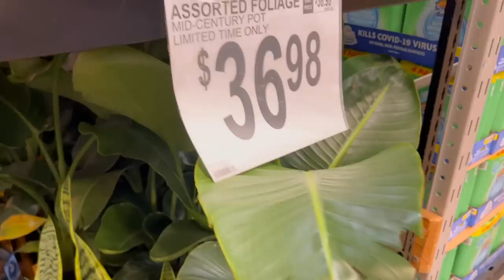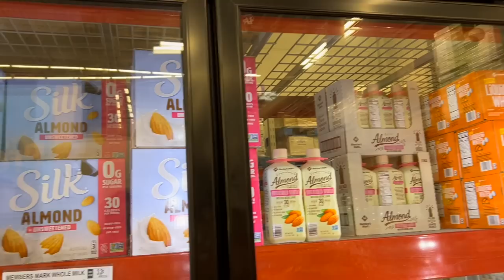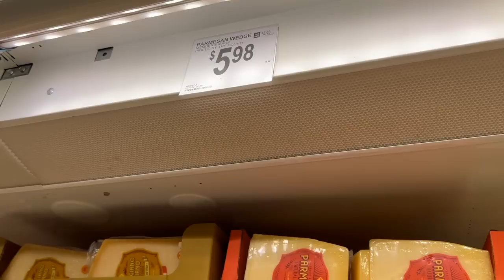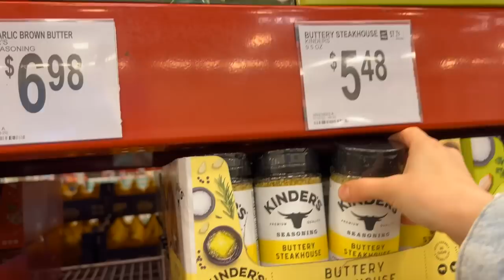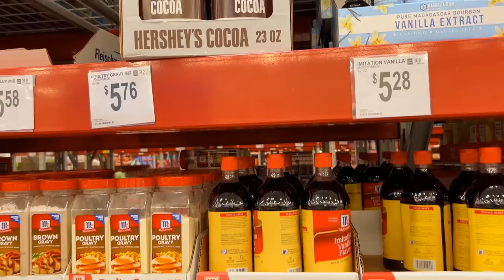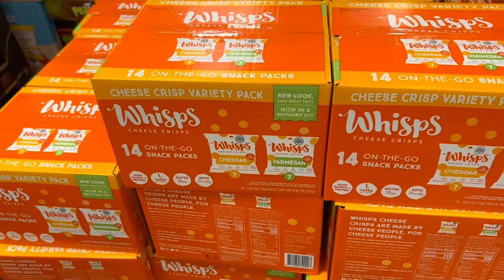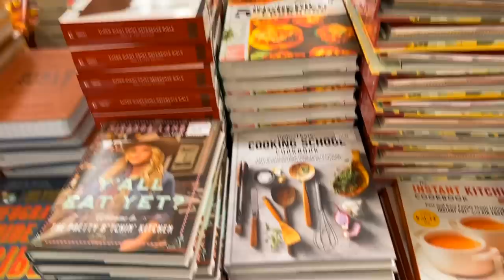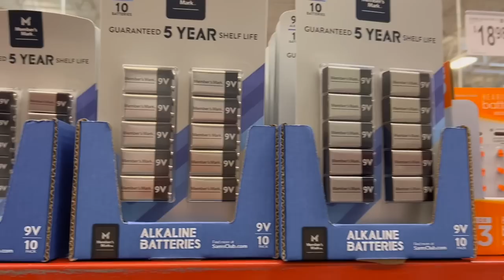SAM'S CLUB SHOP WITH ME HAUL | BUDGET MEAL PREP | FOOD STORAGE PANTRY TOUR LARGE FAMILY MEALS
|LINKS|
Air Fryer (White)
Bakeware Glass 9X13 With Green Lid
Blender (High Powered & Low Cost)
Cookie Sheets
Cooling Wracks
Cutting Board (Glass With Herb Art): Thirfted
Dinnerware (Plates & Bowls)
Dinning Table: Thrifted
Dinning Chairs: TJMaxx Find
Funnels (Metal)
Garlic Press
Glass Food Storage Containers (Green Lids)
Ice Cream Maker
Jar Lifter
Lids (White) For Jars In Pantry
Mandolin Slicer
Measuring Cups With Handle (Glass)
Measuring Cup & Spoons Set (Metal)
Mixing Bowl Set (Glass)
Mixing Bowl (Glass, With Pour Spout)
Muffin Tin (Jumbo)
Muffin Liners (Brown Paper)
Knife (Pearing)
Oil Dispenser With Brush
Oil Dispensers (White) With Pour Spout
Oven Mitt & Hot Pad Set: out of stock
Pizza Pans
Pressure Canner
Pressure Cooker (10qt)
Prep Table (With Wooden Countertop)
Salt & Pepper Shakers
Spatula Set (Gray Silicone)
Spice Jars
Stand Mixer (Black)
Strainer (White Withe Wood Handles)
Tea Kettle (Electric)
Tongs (Green)
Whisk (Curly)
Zucchini (Veggie) Noodle Maker

|RECIPES|

Write Me:
Adaline Zook